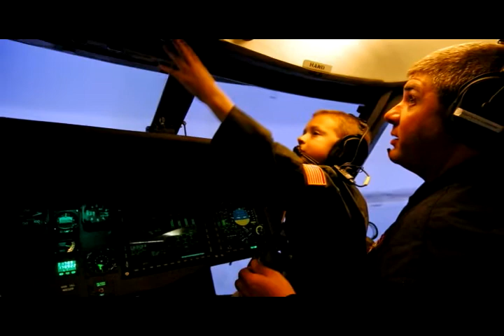Pearl Jam - Release (Ten Legacy Edition)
For my Dad     凸(¬‿¬)凸
Father...ooh...oh...oh...
I see the world, feel the chill
Which way to go, windowsill
I see the words on a rocking horse of time
I see the birds in the rain
Ohh...ohh...ohh...ohh...

Oh, dear dad, can you see me now
I am myself, like you somehow
I'll ride the wave where it takes me
I'll hold the pain...Release me...
Ohh...ohh...ohh...ohh...

I'll ride the wave, where it takes meeeeeeeee...
Ohh...ohh...ohh...ohh...

I'll wait up in the dark for you to speak to me
I'll open up...Release me...
Release me (3x)
Ohh...ohh...ohh...ohh...